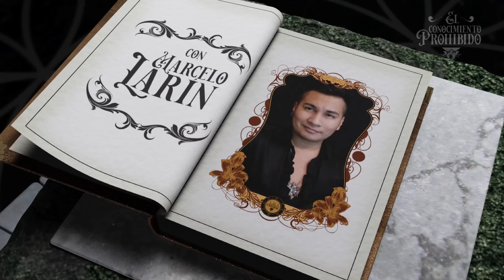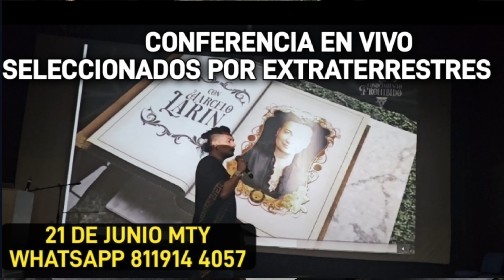Jesus revelo como cuidar nuestro campo energético